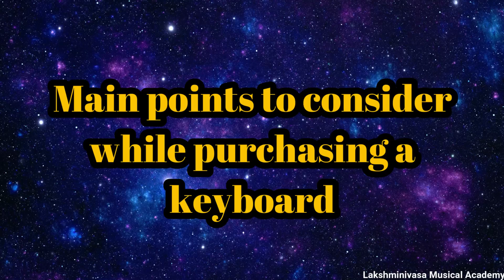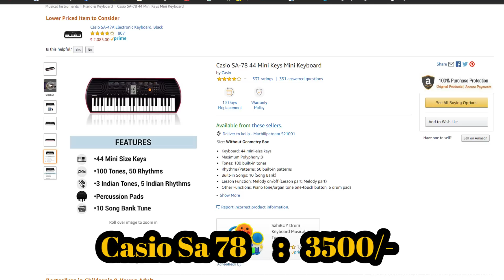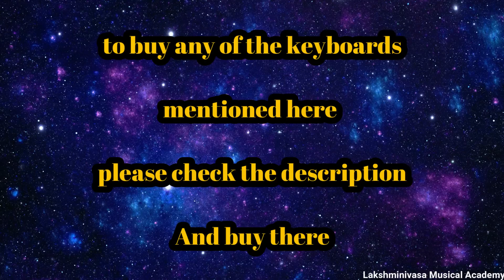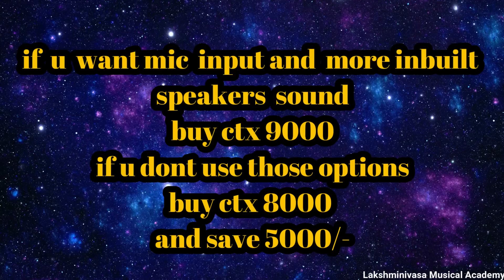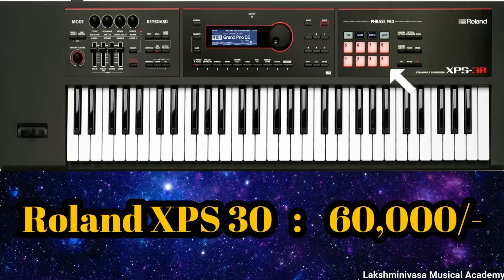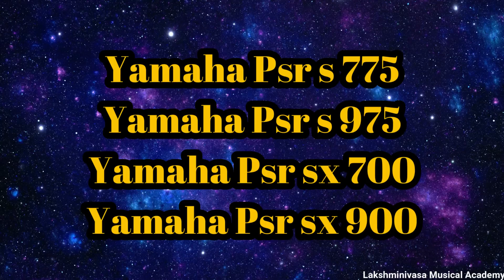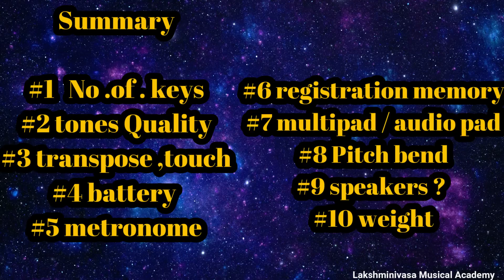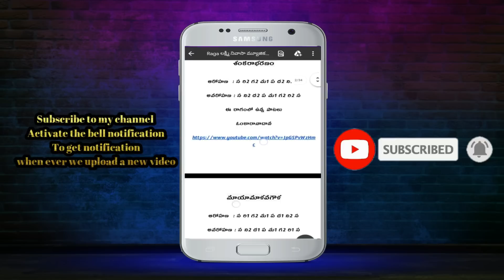ఏ కీబోర్డ్ కొనాలి | Best Electric Keyboard Piano for Beginners & professionals Best Budget Keyboard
Hi.. I am Kolla Srinivas Rao